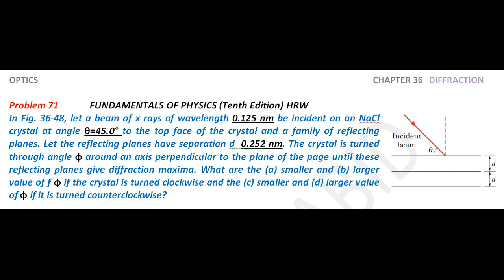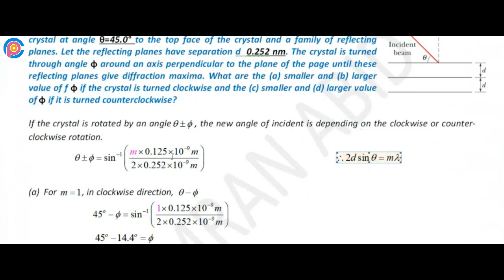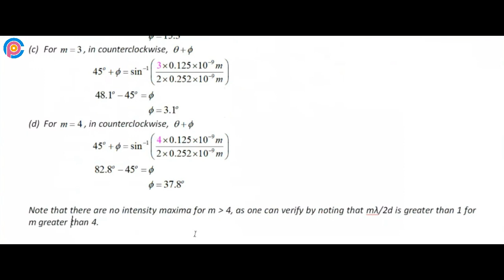Halliday resnick chapter 36 problem 71 solution | Fundamentals of physics 10e solutions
In Fig. 36-48, let a beam of x rays of wavelength 0.125 nm be incident on an NaCl crystal at angle θ=45.0° to the top face of the crystal and a family of reflecting planes. Let the reflecting planes have separation d  0.252 nm. The crystal is turned through angle φ around an axis perpendicular to the plane of the page until these reflecting planes give diffraction maxima. What are the (a) smaller and (b) larger value of f φ if the crystal is turned clockwise and the (c) smaller and (d) larger value of φ if it is turned counterclockwise?

resnick halliday
halliday physics